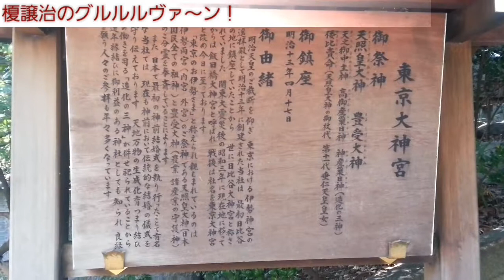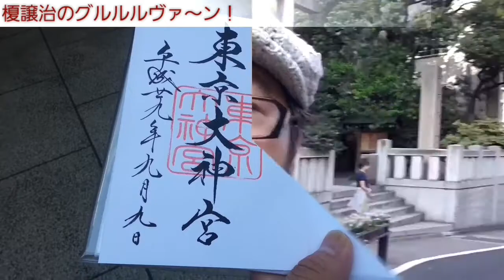【開運】御朱印 東京都千代田区 東京大神宮参拝/Japanese shrines and temples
第38弾！
東京都 千代田区
東京大神宮参拝の巻!!